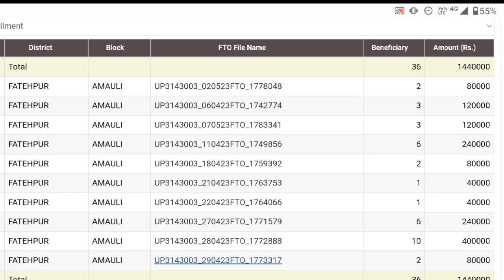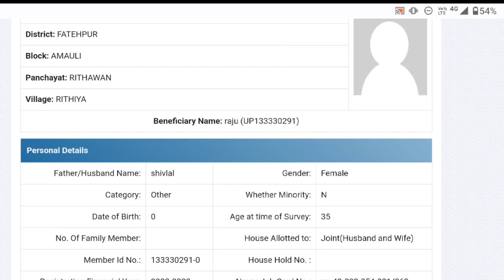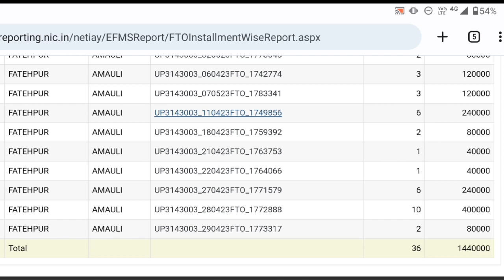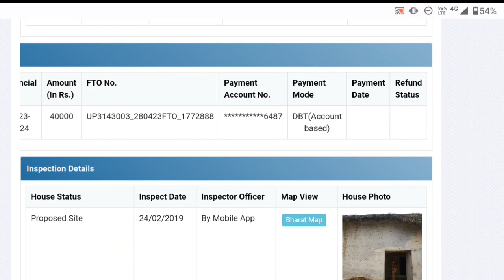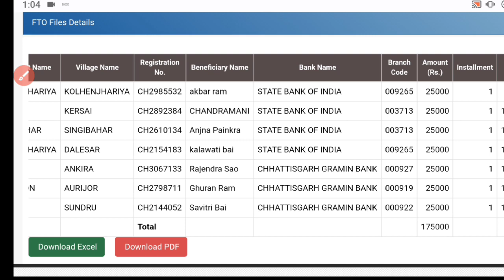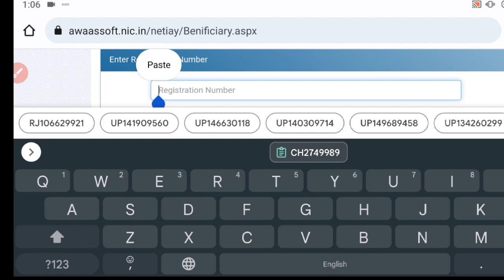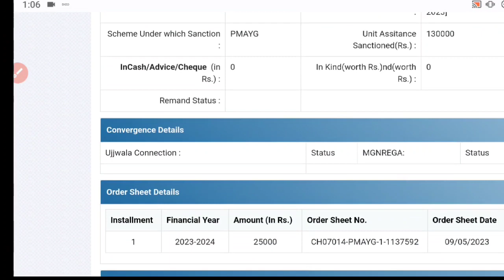प्रधानमंत्री आवास योजना ग्रामीण उत्तर प्रदेश/छत्तीसगढ़/बिहार न्यू लिस्ट 2023-24|Pm Awas Yojana News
प्रधानमंत्री आवास योजना ग्रामीण न्यू लिस्ट 2023-24 जारी|Pm Awas Yojana News Today|Awas Yojana up/cg

प्रधानमंत्री आवास योजना ग्रामीण उत्तर प्रदेश/छत्तीसगढ़ न्यू लिस्ट 2023-24 जारी|Pm awas Yojana news

प्रधानमंत्री आवास योजना ग्रामीण छत्तीसगढ़/उत्तर प्रदेश न्यू लिस्ट 2023-24 जारी|Pm Awas yojana news

Pm आवास योजना ग्रामीण छत्तीसगढ़/उत्तर प्रदेश न्यू लिस्ट 2023-24 जारी|Pm Awas yojana latest news 2023

प्रधानमंत्री आवास योजना ग्रामीण उत्तर प्रदेश/बिहार न्यू लिस्ट 2023-24 जारी|Pm Awas yojana news today

प्रधानमंत्री आवास योजना ग्रामीण न्यू लिस्ट उत्तर प्रदेश 2023-24 जारी|Pm awas Yojana news today 2023

प्रधानमंत्री आवास योजना ग्रामीण उत्तर प्रदेश बड़ी/छत्तीसगढ़ खबर 2023-24|Pm awas Yojana news today

Pm awas Yojana Gramin up new list 2023-24 jari
Pm awas Yojana Gramin cg new list 2023-24 jari
Pradhan Mantri awas Yojana money transfer date !
latest news pm awas Yojana Gramin up 2023-24 jari
Pm awas Yojana sitapur gramin new list 2023-24 jari
Pm Awas Yojana News Utter Pradesh gramin 2023
new list pm awas Yojana urban online apply 2023
Pradhanmantri Awas Gramin Yojana utter Pradesh 2023
Sant Kabir Nagar up pm Gramin Awas Yojana 2023 jari
first installment kab aayega up pm awas Yojana 2023
Pm Awas Yojana Gramin chhatisgarh 2023
Pm Awas Gramin Yojana 2023 cg latest news today
Pm awas Yojana Gramin new order sheet 2023 jari
Pradhan Mantri Awas Yojana News Utter Pradesh 2023
Bijnor Uttar Pradesh pm awas Yojana news today 2023
first installment bijnor jila ka ₹40000 rupee jari
Pm awas Yojana today news 2023
पीएम आवास योजना के तहत अब कोई नही रहेगा वंचित
Pm आवास योजना की पहली किस्त जारी
आज से Pm आवास योजना का पैसा मिलना शुरू
Pradhan Mantri Awas Yojana scheme details 2023
Pm Awas Yojana scheme details in Hindi 2023
2023 तक सभी को प्रधानमंत्री आवास योजना का लाभ मिलेगा
75 जिलों में पीएम आवास का लाभ मिलना शुरू 2023
प्रधानमंत्री आवास योजना की पहली किस्त कब आयेगा 2023
ग्रामीण आवास योजना की राशि कितनी है
प्रधानमंत्री आवास योजना किस्त की जानकारी
प्रधानमंत्री आवास योजना न्यूज MP
प्रधानमंत्री आवास योजना न्यूज UP
प्रधानमंत्री आवास योजना न्यूज HP
घर बनवाने के लिए सरकार कितने पैसे दे रहे है
क्या PMAY योजना 2023 तक बढ़ा दी गई है
2023 आवास का लिस्ट कैसे देखें
प्रधानमंत्री आवास योजना कब से चालू होगा 2023
Latest news Pm Awas Yojana Gramin Utter Pradesh
Utter Pradesh gramin awas yojna new list 2023-24
Kab ayega new list pm awas Yojana 2023-24
Latest update pradhanmantri Gramin Awas Yojna 2023
Pradhanmantri awas Yojana Gramin 2023-24
Pm Awas list 2023-24
Pm Awas Yojana Gramin 2023 Online apply
Pmay_g 2023 online apply
Pradhan Mantri Awas Yojana online form 2023-24
Pradhan Mantri Awas Yojana list 2023-24
Pm awas urban apply online from 2023-24
Pm Awas Yojana news today
pm awas yojna up new payment list 2023
Pradhan mantri awas yojna up gramin list 2023
Pradhan mantri awas yojna Assam gramin list 2023
Pradhan mantri awas yojna rajsthan gramin list
प्रधान मंत्री आवास योजना 2023
कैसे चेक करे पीएम आवास योजना की न्यू सूची 2023
ऐसे करे चेक पीएम आवास योजना 2023 न्यू सूची
जरी हुआ पीएम आवास योजना की पहली किस्त 2023
आज जरी हुआ ₹40 हजार रूपये की पहली किस्त 2023